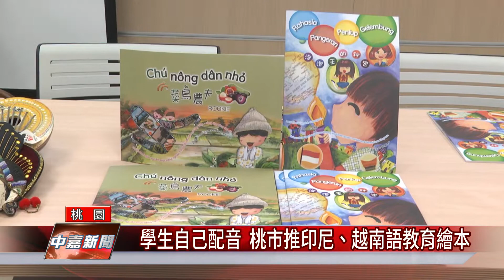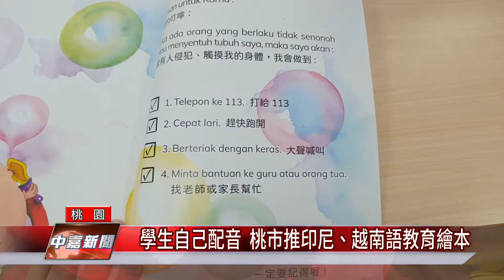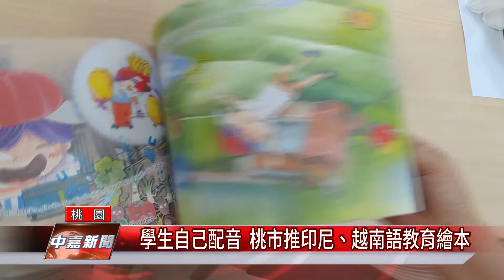新住民語教育繪本|學生自己配音 桃市推印尼、越南語教育繪本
新住民教育繪本|學生自己配音  桃市推印尼、越南語教育繪本
桃園市首創全國推出新住民語教育繪本還讓小朋友自己配音

 桃園市政府教育局首創全國，出版印尼語版及越南語版的教育繪本，還讓孩子們首次挑戰印尼語及越南語配音，動畫配音繪本也會上傳到網路，做為桃園市推動新住民語文教育的自編補充教材。